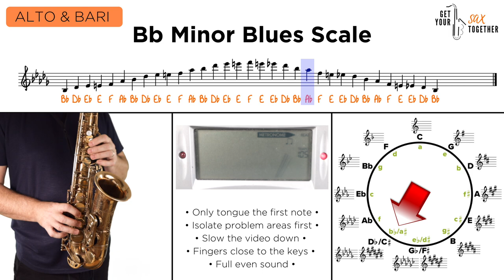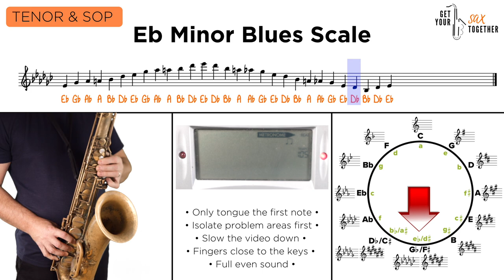BLUES SCALES: Daily Saxophone Practice Tool #5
This video is the ultimate practice tool to help you learn and practice all your minor blues scales, across the whole range of the instrument. You can follow along with the notes, see the note names, keep time with the metronome, and use my sax tracks as a guide. The click is panned to the left and the sax to the right so you can blend the two in or out. Make sure you slow the playback speed down to a level you can manage without making mistakes!

Here are the chapter markers:
00:00 Intro
00:52 Alto A Minor blues
01:10 Alto E Minor blues
01:28 Alto D Minor blues
01:45 Alto B Minor blues
02:03 Alto G Minor blues
02:21 Alto F# Minor blues
02:38 Alto C Minor blues
02:56 Alto C# Minor blues
03:13 Alto F Minor blues
03:31 Alto G# Minor blues
03:49 Alto Bb Minor blues
04:06 Alto Eb Minor blues
04:24 Tenor A Minor blues
04:42 Tenor E Minor blues
04:59 Tenor D Minor blues
05:17 Tenor B Minor blues
05:35 Tenor G Minor blues
05:52 Tenor F# Minor blues
06:10 Tenor C Minor blues
06:28 Tenor C# Minor blues
06:45 Tenor F Minor blues
07:03 Tenor G# Minor blues
07:20 Tenor Bb Minor blues
07:38 Tenor Eb Minor blues
07:56 Outro
08:04 End music